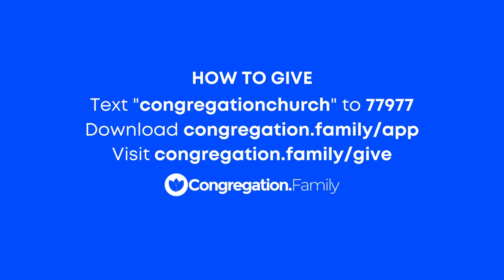Tim Storey // When All Hell Breaks Loose // How to Deal with Jealous People (Part 1)